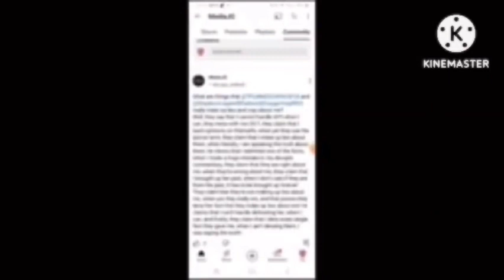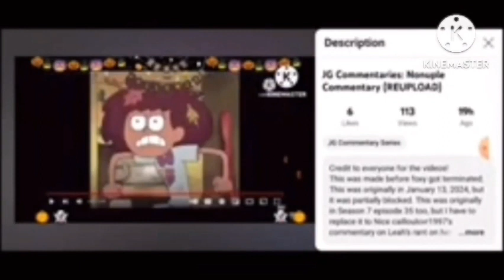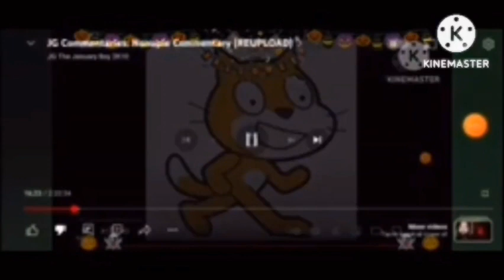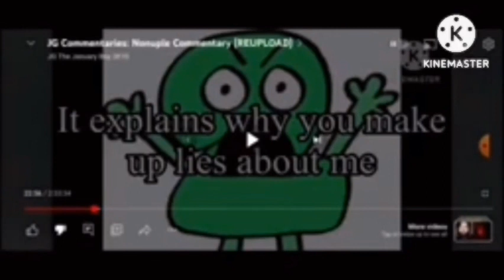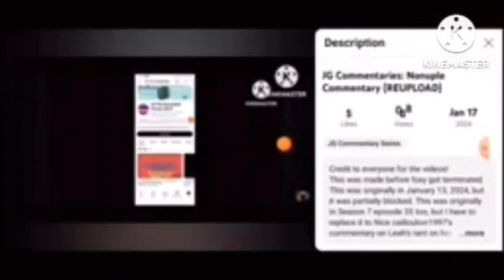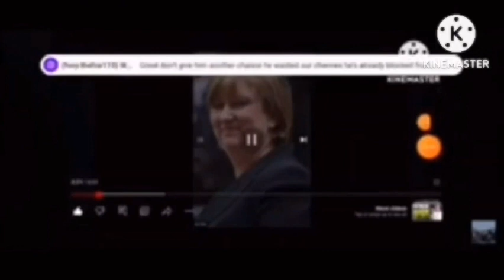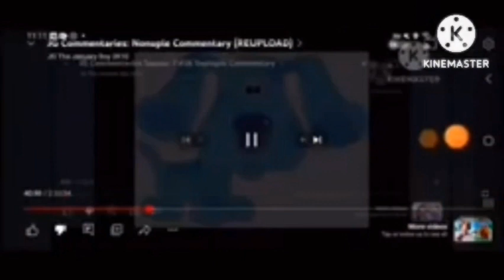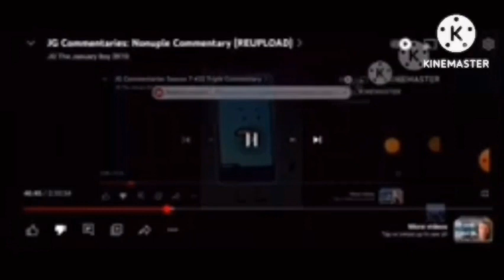TPL Responds S6 E1 - @JG2K10's 5 Hour Commentary On Me (Part 1 Of 5)